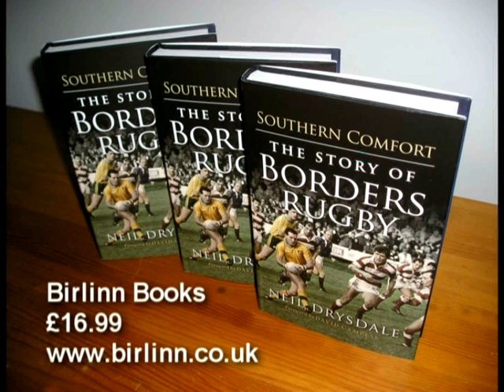GARY ARMSTRONG & JOHN RUTHERFORD TALK BORDERS RUGBY WITH NEIL DRYSDALE, AUTHOR OF SOUTHERN COMFORT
The launch of the Birlinn Book "Southern Comfort - The Border League Story" by Neil Drysdale was held at The Heart of Hawick in September 2011. Neil spoke to Scottish Rugby legends John Rutherford and Gary Armstrong in front of a live audience.